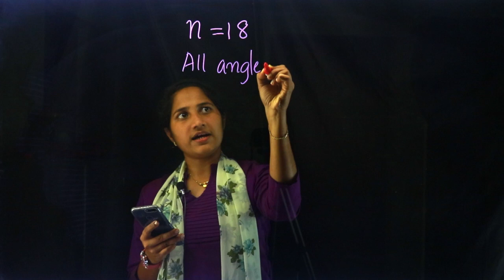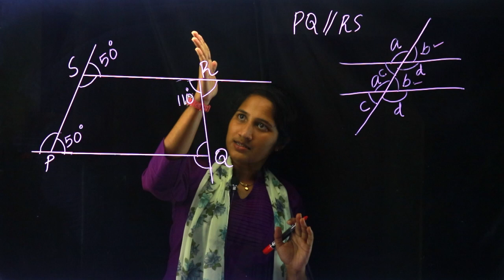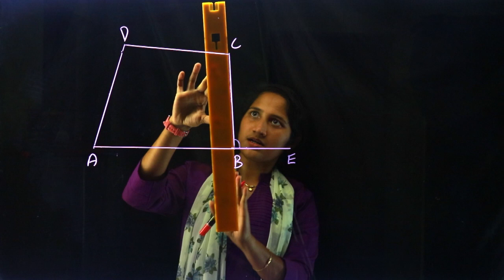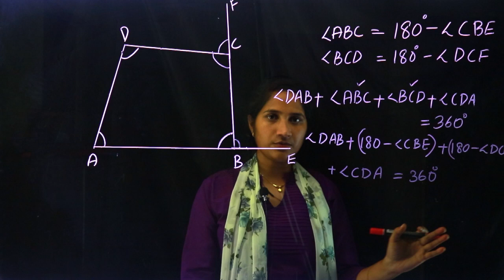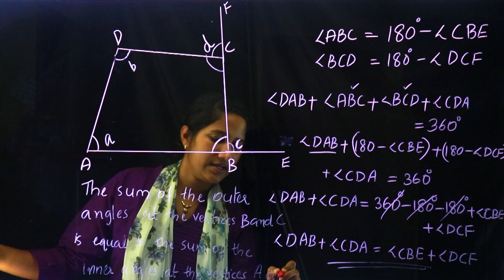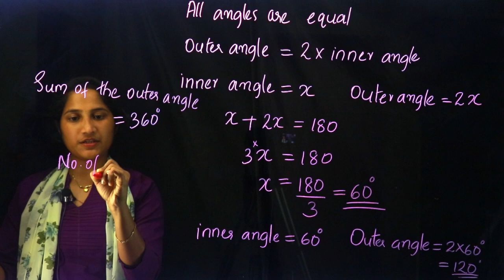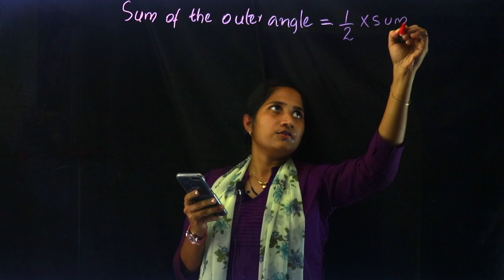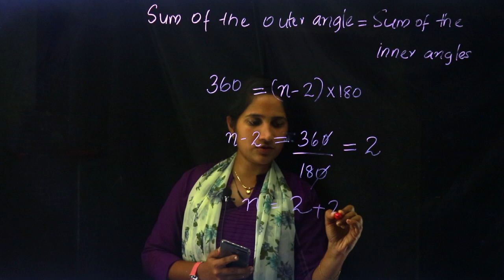Class 8 | Mathematics | Chapter 3 - Polygons | SCERT Kerala Kite Victers | Part 5 | Aleena Sebastian